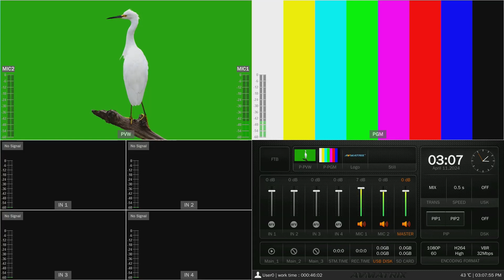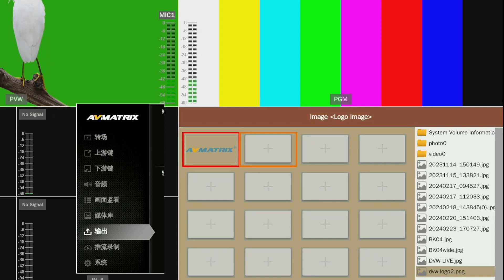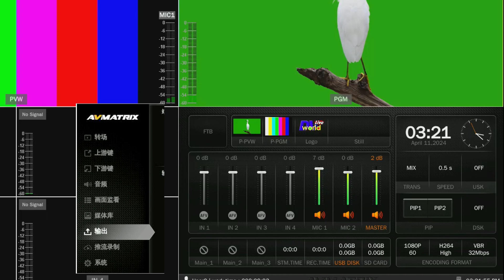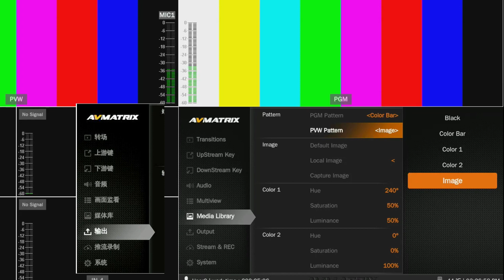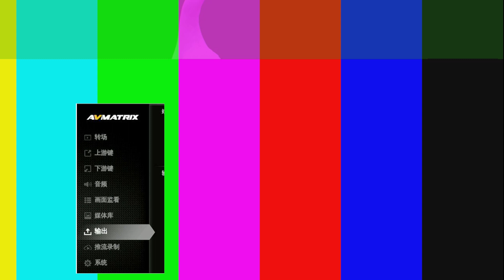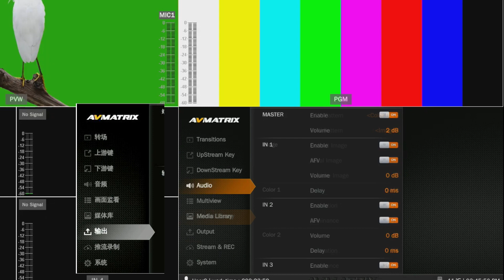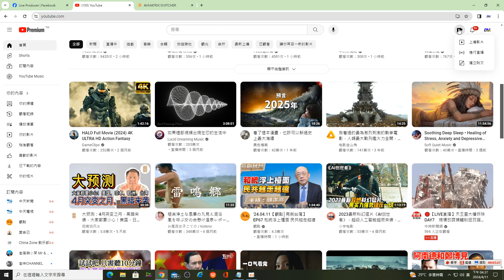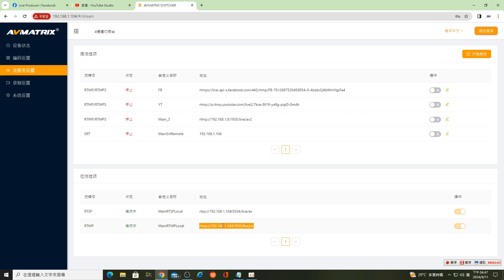AVMATRIX S4 PLUS選單及聯網說明